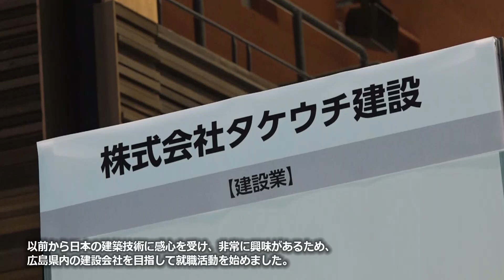留学生ＯＢ・ＯＧ動画（龔 姍さん，㈱タケウチ建設，英語）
広島大学出身，中国出身